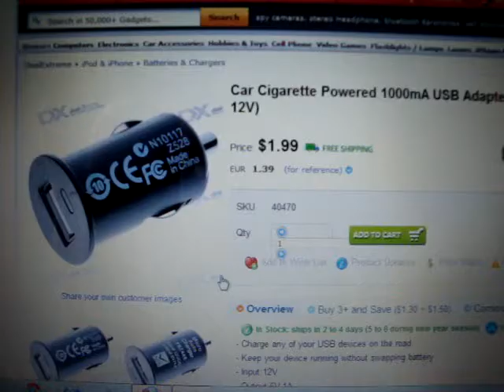Car Cigarette Powered 1000mA USB Adapter/Charger - Black (DC 12V) (DEALEXTREME)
Car Cigarette Powered 1000mA USB Adapter/Charger - Black (DC 12V)